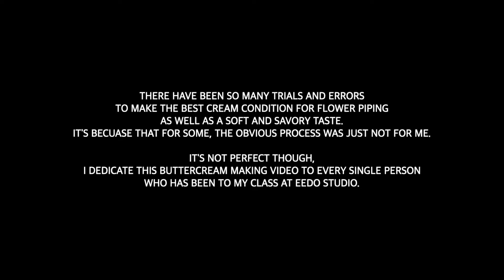Italian Meringue Buttercream/ Firm yet soft and savory/ for Buttercream Flower Cake decorating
FINALLY, ITALIAN MERINGUE BUTTER CREAM MAKING video!
It's the butter cream that's PERFECTLY FIRM for FLOWER PIPING as well as SOFT and SAVORY!

So far, there have so many trials and errors to make the best cream condition for flower piping. It's because that for some, the obvious process was just not for me.

It's not perfect though, I dedicate this butter cream making video to every single person who has participated in my flower cake class, eedocake.

플라워 파이핑을 위한 최적의 크림상태이자
부드럽고 고소한 맛의 크림을 만들기까지
실로 많은 시행착오가 있었습니다.
어쩌면 당연한 것들에 해당하는 밑거름이 제게는 없어서였지요.

지금에 와
비록 완벽하지는 않지만,
본 버터크림 영상을
그시간 이도케익을 다녀가신
한분 한분께 바치고 싶습니다.

Italian Meringue Buttercream Making

-Ingredients-
Unsalted butter       450g
Water                        50g

-Italian Meringue-
1. Boil the syrup with water & sugar A up to 118 ℃ at medium heat. (No stir)
Whip the egg whites and sugar B to soft peak.
2. Add syrup in a thin trickle and raise the meringue at high speed. When lifting the bit, it should be shaped like a bird beak. (stiff peak)
3. Cool the meringue till under 30 ℃.

-Buttercream making-
4. Add butter (room temperature is MUST) into the meringue little by little while whipping at medium speed.
5. After well mixed, whip it till creamy at high speed.
6. When the texture becomes hard, stop it.